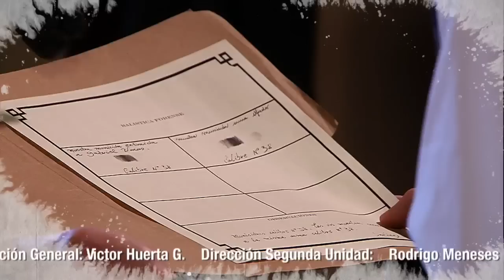Avance Cap. 69 La Poseída: ¿Qué hiciste Ignacio? | Buenos días a todos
¿Chileno en el extranjero?